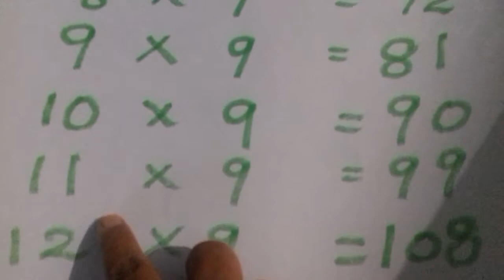9ஆம் வாய்பாடு பாடல் மூலம்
எளிய முறையில் கற்பித்தல்